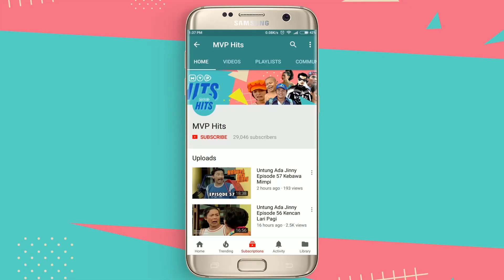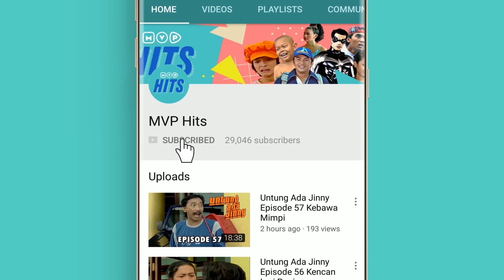Drakula Rumah Sebelah | Suami Suami Takut Istri Eps 458 full Versi